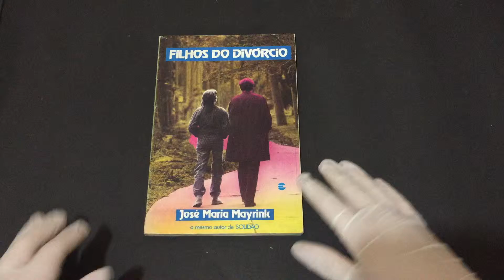Compre Agora:Filhos do Divórcio